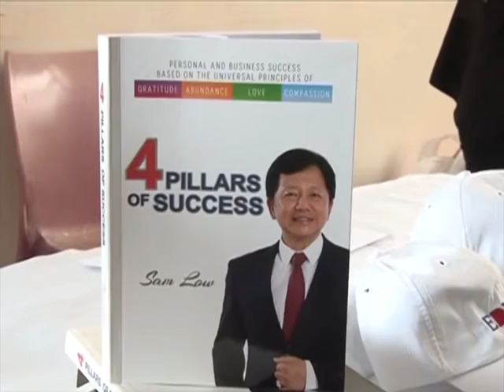Nigerian Television Authority (NTA) News - Edmark Enugu's 1st Edmark Expo & Business Seminar 2016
Media coverage by Nigerian Television Authority (NTA) News of Edmark Enugu's 1st Edmark Expo and Business Seminar held on 9 September 2016 at the Oaklands Hall and Amusement Park!